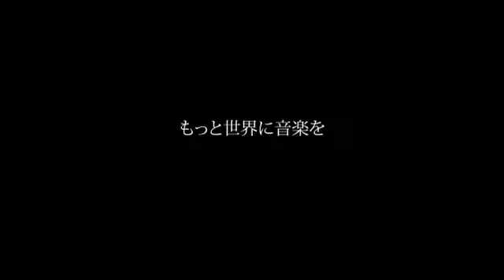【フルート】シャミナード：コンチェルティーノC.Chaminade:CONCERTINO【演奏してみた】FLUTE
ミュージションの音楽家支援プロジェクトに参加させていただきました！

↑Twitter・Instagram・Goods・TikTokはこちらから

紅蓮華・竈門炭次郎のうた・白日・ILOVE..・D.D・ImitationRain他、、
inC・inB♭・inE♭のご用意があります☆

●1stアルバム発売中！！
「Fantaisie」クラシックの名曲を６曲収録！
アマゾンやタワーレコードなどでお買い求めいただけます☆

かなりたくさんのリクエストをいただいていますので、すぐには吹けませんし全部はできませんのでご了承ください(;´･ω･)
また、吹奏楽の曲は楽譜がないのでリクエストいただいても吹けません。

◆使用楽器
・フルート→YAMAHA894H（総銀・リッププレートのみ14ｋ）
・フルート→三響（木管）
・アルトフルート→三響
・ピッコロ→J.G.ハンミッヒ

◆後ろのぼやっとした白いの
白柴シロ（通常サイズの約2倍の巨大柴です）